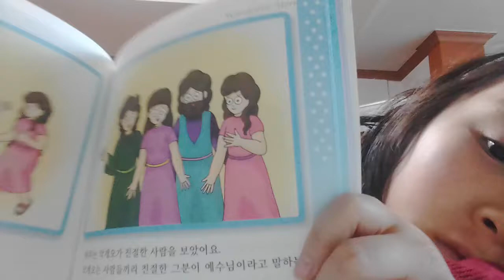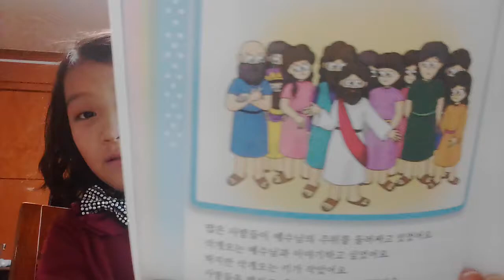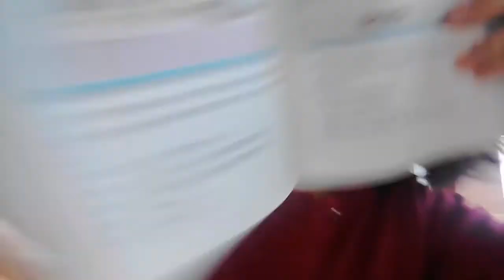‹Kids›Grace：성경이야기 키 작은 삭개오와 예수님 (원더풀스토리)